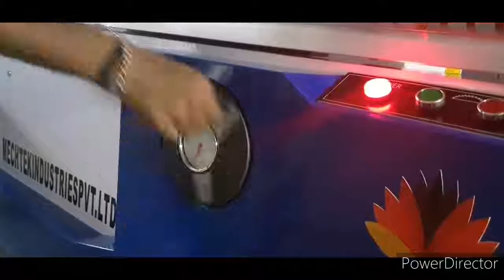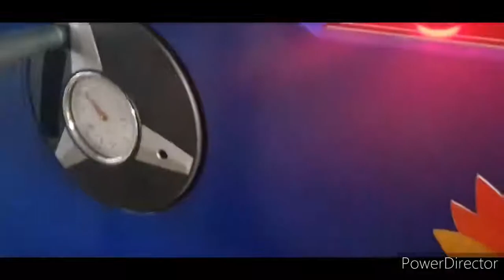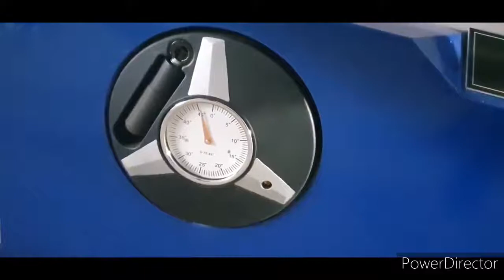Panel saw machine